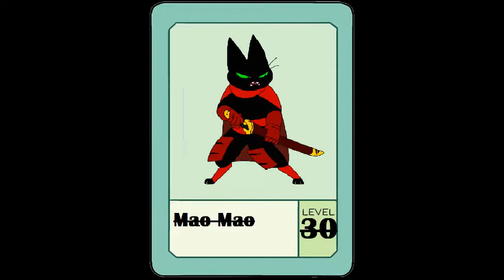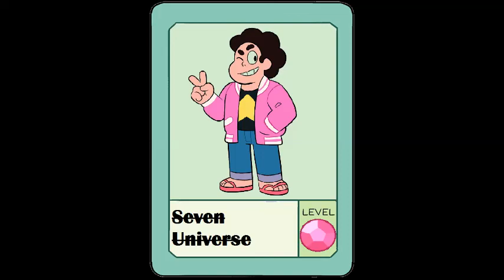OK K O Crossover Pow Cards (Fan Made)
Look I know it's not the best video but I'm not going to be left with the desire so I'm sorry but this is what is there, ok as always the music and some of the images belong to their respective creators